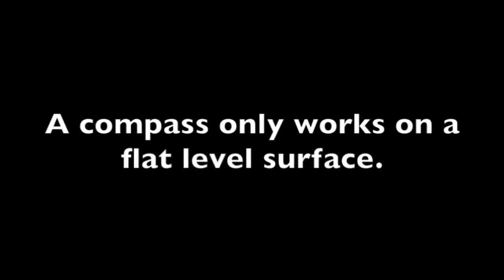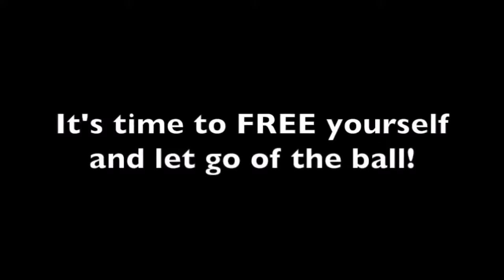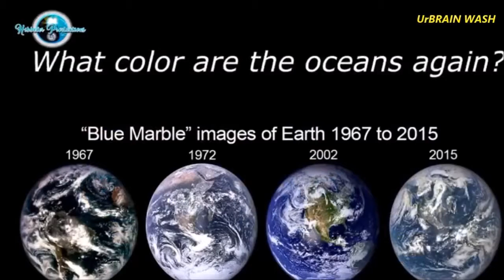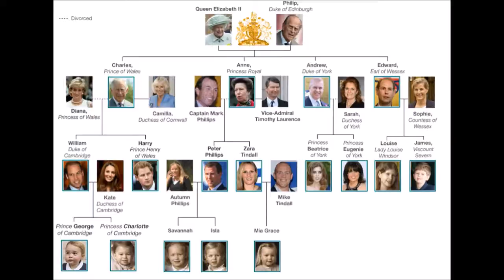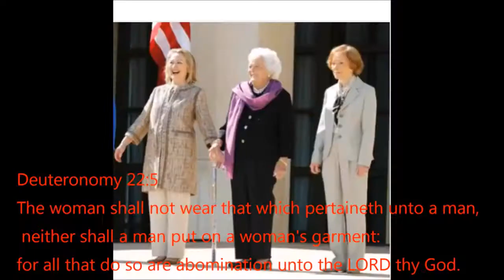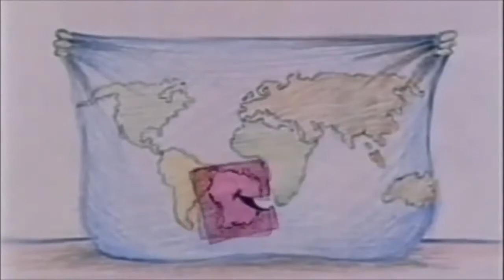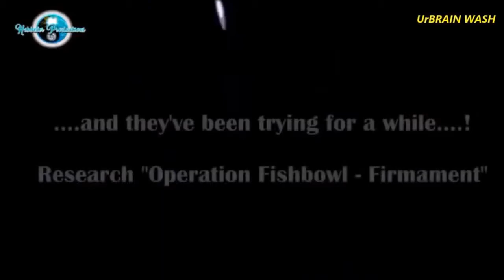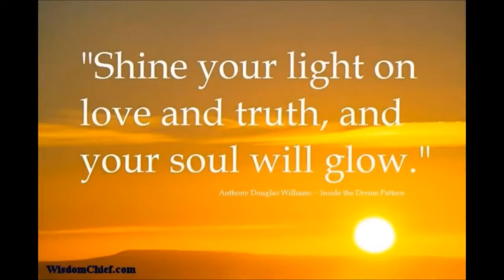FERC - Words Of Wisdom Flat Earth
People are often told to "think outside the box," as an expression encouraging critical, original thought, warning them not to be "boxed-in" by imposed boundaries. In light of the greatest conspiracy in history, the fact that we are not living on the tilting, wobbling, spinning space-ball falsely assumed by most of the world's population, a more appropriate euphemism would be, "think outside the ball."